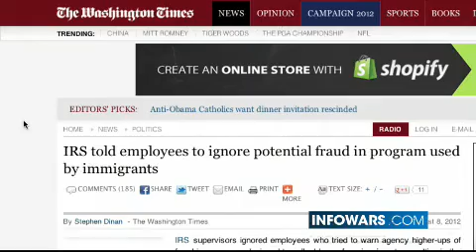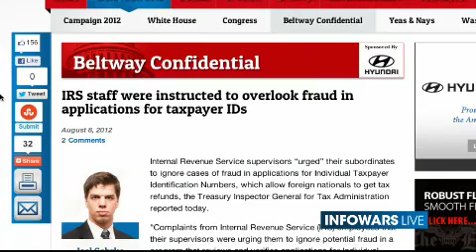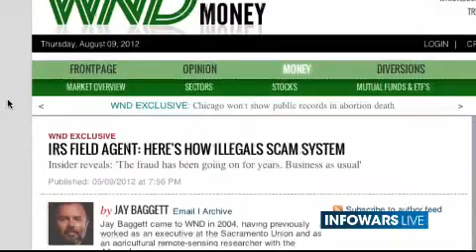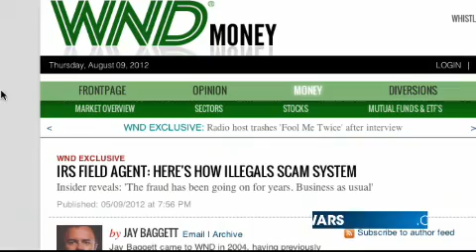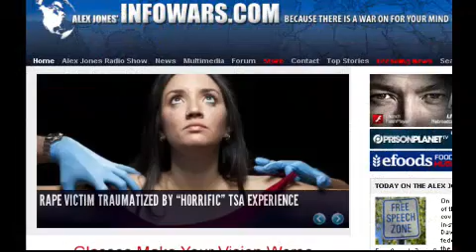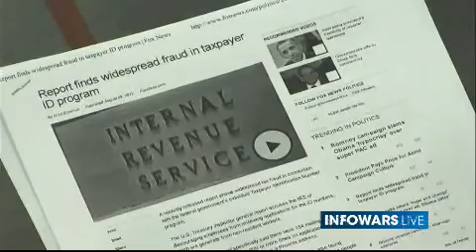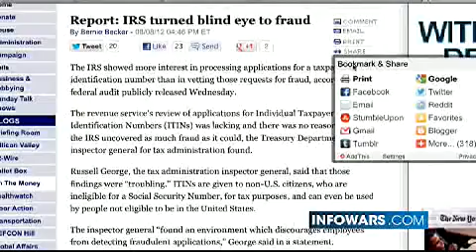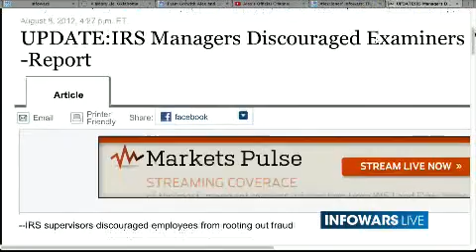2012-08-09 THE ALEX JONES SHOW PRISONPLANET TV.02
Alex covers the latest news and hosts in-studio special guest reporter David Knight covering news of a federal appeals court upholding the creation of "no demonstration zones," effectively prohibiting free speech in certain public areas. Alex also welcomes host of the Free Mind Report Holland Vandennieuwenhof. Holland has filled in for Alex on his daily radio show, and is also writer and producer of A Noble Lie: Oklahoma City 1995, a documentary exposing the Federal Government's deeply-flawed investigation following the OKC bombing. Mr. Vandennieuwenhof dissects the history of government staged terror and exposes the telltale earmarks that give them away. Alex also breaks down other important news items.